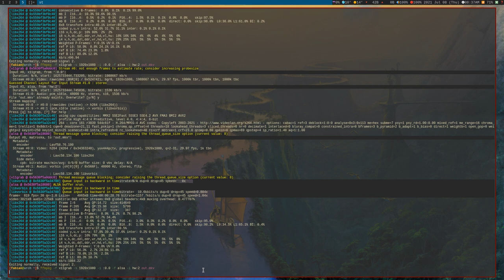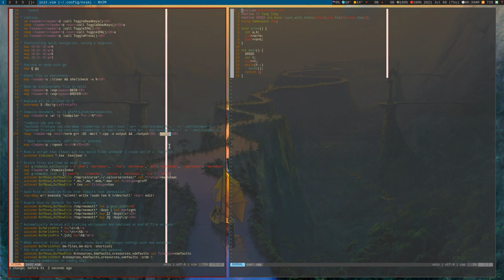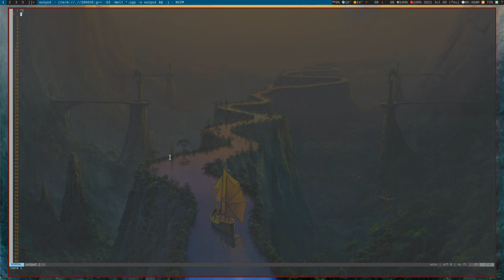How to compile and run in vim.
How to compile and run in vim/nvim. mainly for cp. Any language with a flexable command (  nmap (angle bracket here)leader(angle bracket here) cp (angle bracket here)esc(angle bracket here):term g++ -O2 -Wall *.cpp -o output && ./output(angle bracket here)CR(angle bracket here) :norm i(angle bracket here)CR(angle bracket here)